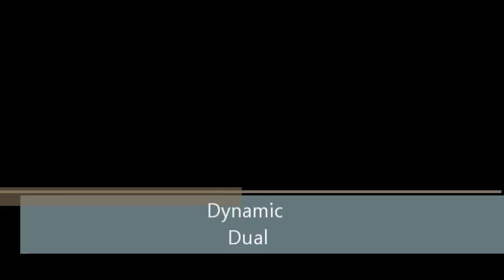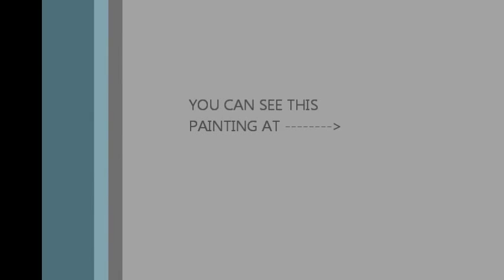Paint Pouring Dynamic Dual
Will be on display at The Carmel Fine Art and Music Festival Sept 7-9 ,ear candy Sea of Gold and Burgundy